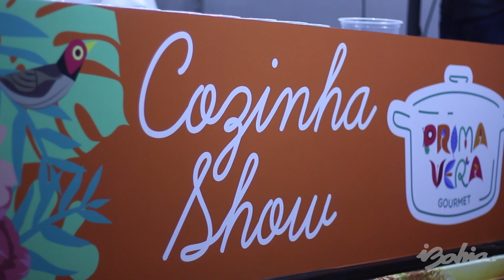Festival da Primavera 2017 - 21/09